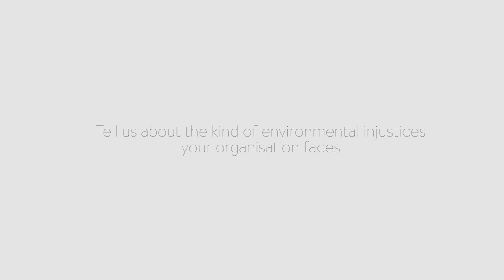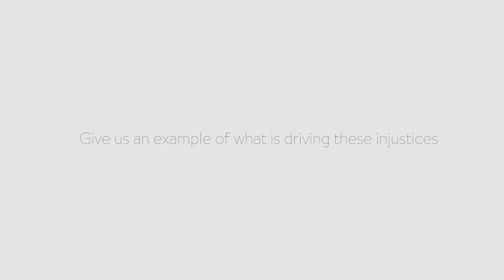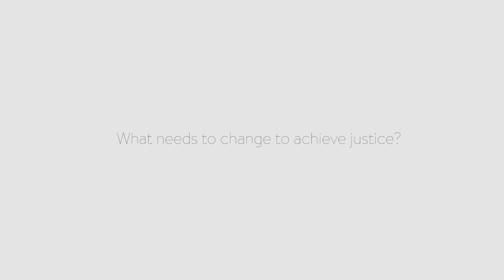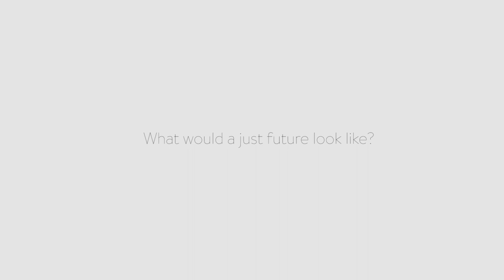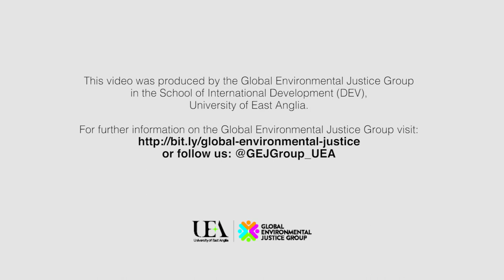Justice Matters - Perspectives on Environmental Justice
This video presents perspectives on environmental justice from a variety of academics, advocates and activists.

This video was produced by the Global Environmental Justice Group in the School of International Development (DEV), University of East Anglia.